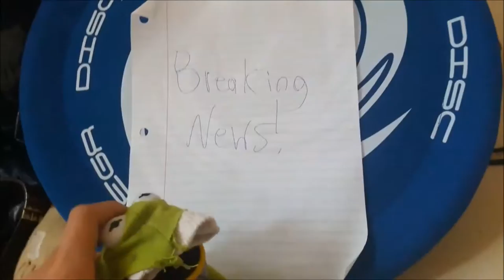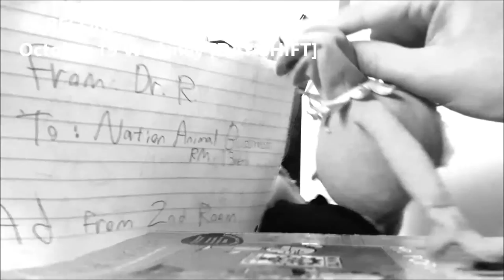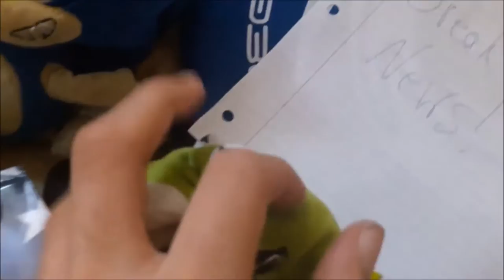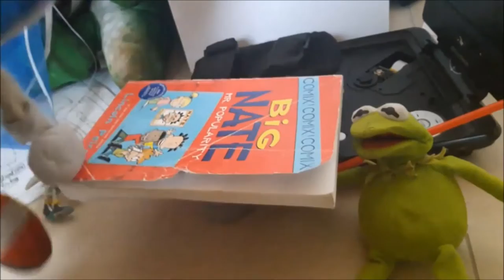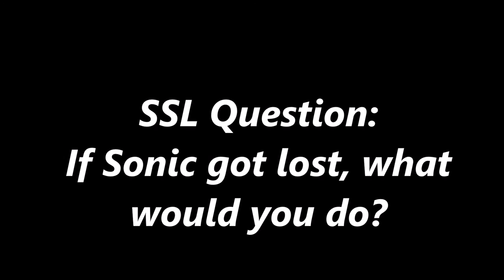SSL Movie: The Room!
Sonic and Eggman didn't realize they went into a hidden room and they both see something so cool that they never seen before!!

Sonic's friends and everyone in the Animal Kingdom thought that Sonic was gone!

 So "The AK Team" put news in the air and Mickey was searching for Sonic!!!

Things went wrong without Sonic.